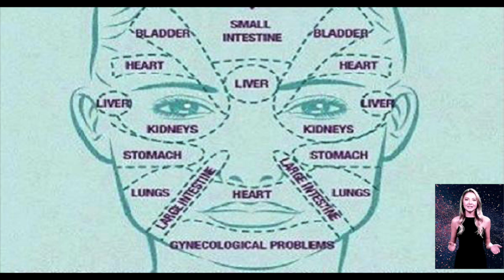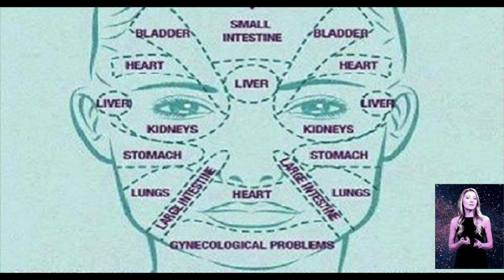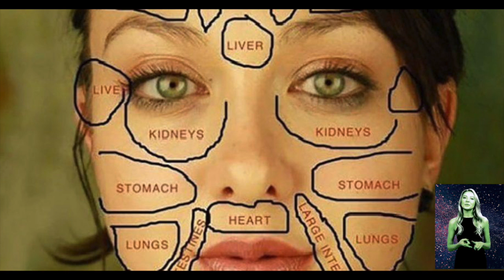Chinese Face Mapping An Ancient Guide to Healing Your Face and Body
Body Chinese facial mapping.
The eyes never lie and the face tells all. It is true that the eyes are the window to the soul and according to Traditional Chinese Medicine, the face is the map which decodes the mind, body, and soul's silent language. We've all experienced this in some way or another – non-verbal exchanges to others passing by, tired eyes exhibiting a sleepless night, and the basic idea of body language. We all know that the face is, in some way or another, a mirror to the outer world which showcases our inner realm.